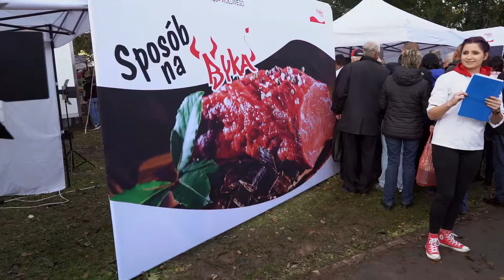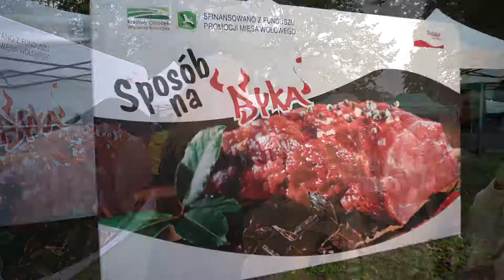Sposób na Byka Boguchwała 2019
W trakcie projektu „Sposób na Byka!” promowano spożycie polskiego mięsa wołowego i jego przetworów. Podjęte działania miały za zadanie edukację społeczeństwa na temat udziału wołowiny w zrównoważonej diecie oraz zachęcanie do jej częstego spożywania. Projekt sfinansowany z Funduszu Promocji Mięsa Wołowego